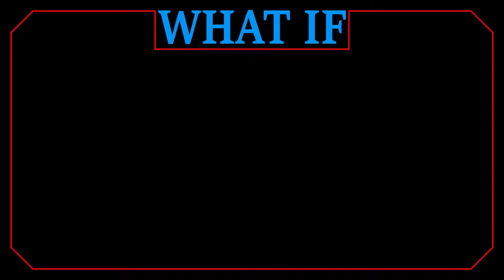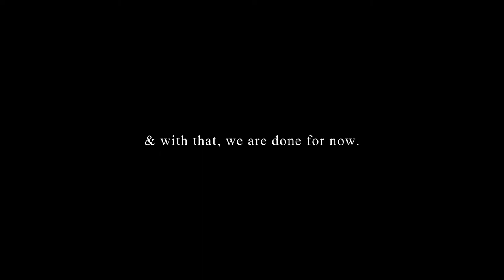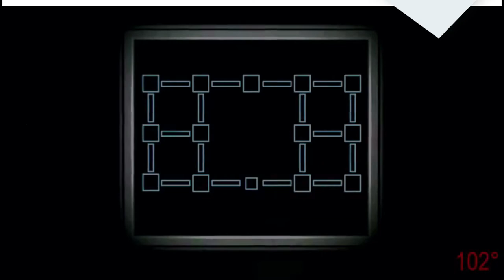SSJ far stronger than you think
This video goes over how SSJ might be far stronger than you think. This doesn't include forms from DBS.